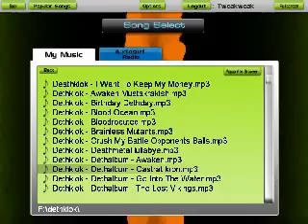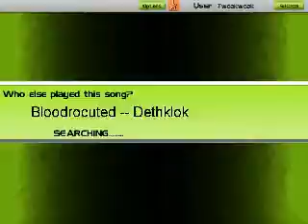dethklok bloodtrocuted audio surf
this is me playing dethlklok bloodtrocuted on the game audio surf